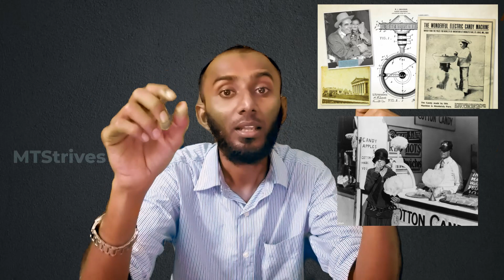History of Cotton Candy | Tamil | MTStrives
Watch and enjoy the taste of cotton candy sweetness, also the history